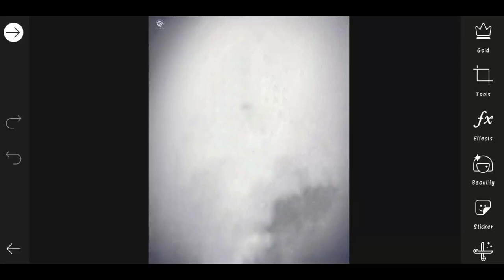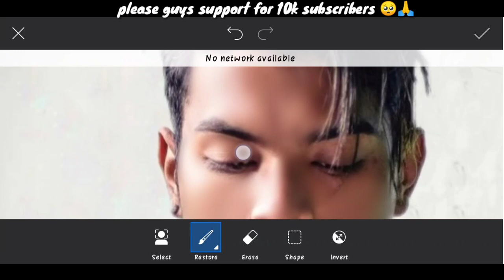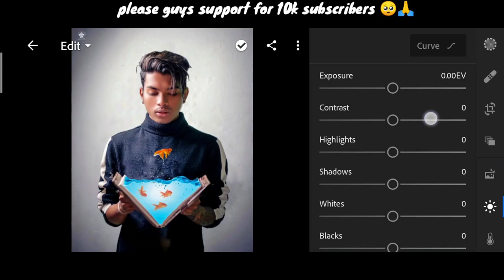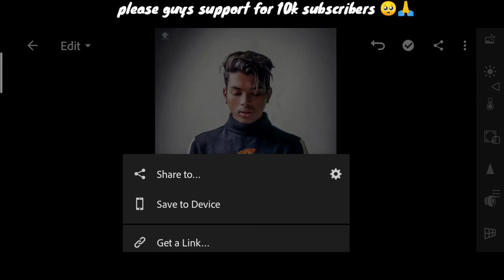Pranav PG new fish Photo editing PicsArt | Pranav PG picsart tutorial